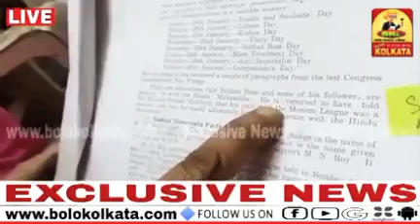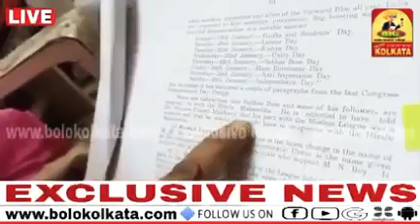বলো কলকাতার এক্সক্লুসিভ সাক্ষাৎকার অখিল ভারত হিন্দু মহাসভার ন্যাশনাল প্রেসিডেন্ট রাজশ্রী চৌধুরীর।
Our Digital Platforms...👇
◾Blogspot: Bolo Kolkata
◾Android App: Bolo Kolkata

Marketed by:
Pin-700078